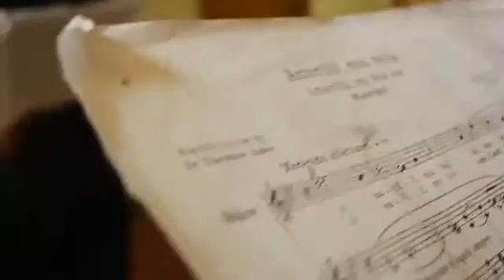Mi camino hacia la música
Mi nombre es Alex Nole y esta es la historia de mi sueño que se está haciendo realidad, soy un joven patrocinado de la fundación Children International en Quito-Ecuador y quiero contar como me estoy esforzando por cumplir mi sueño de ser un cantante profesional a través de este video, el cual dirijo y realizo con el ayuda de mis compañeros de Jóvenes reporteros comunitarios de Children International Quito.
También pueden ver mi video en  YouTube:
Alex Nole
Joven reportero comunitario de Children International-Quito

By Angel Martinez

Dancer? Painter? Graphic designer? Hip-hop artist? Tell us about your dream job. Is anything standing in the way? Or, if you already have your dream job, tell us about your journey to get it.